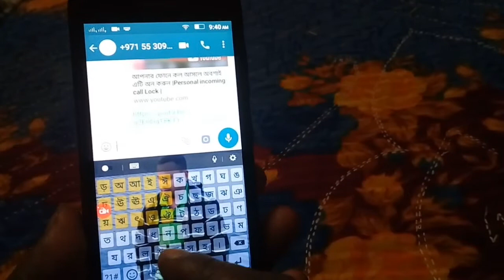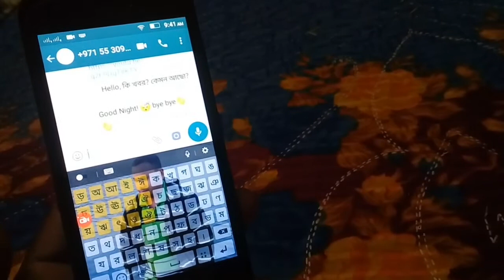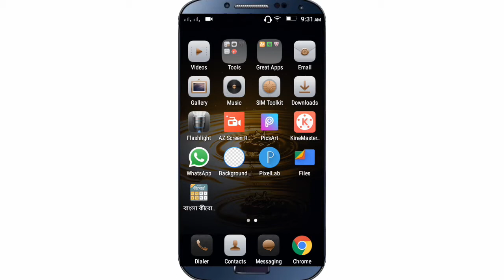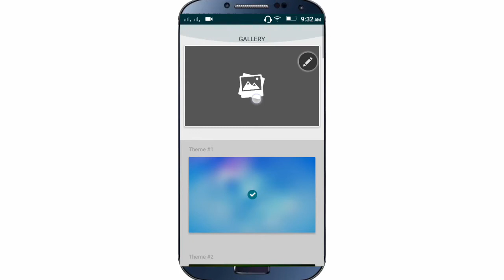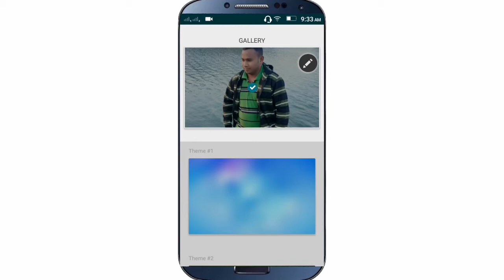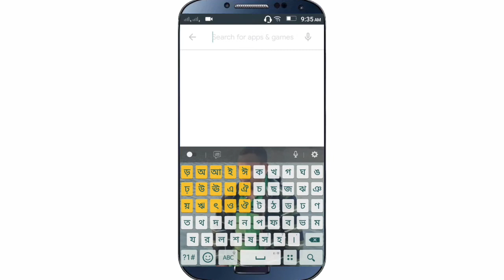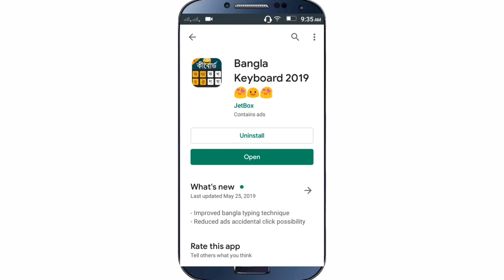বাংলা কিবোর্ড সেট করুন নিজের ছবি মাত্র ১ মিনিটে!How To Set My photo on phone keyboard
বাংলা কিবোর্ড সেট করুন নিজের ছবি ১ মিনিটে!
How To Set photo on my phone keyboard